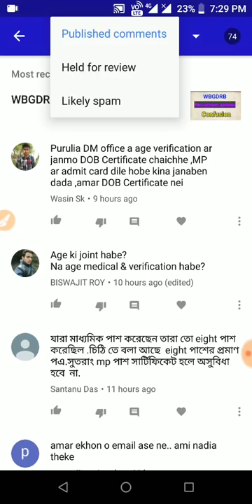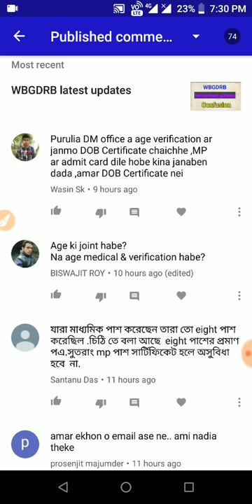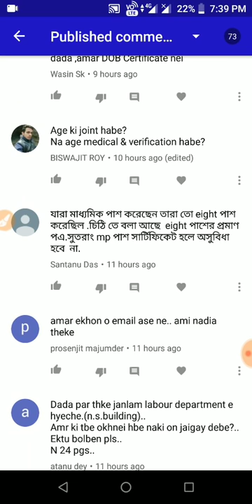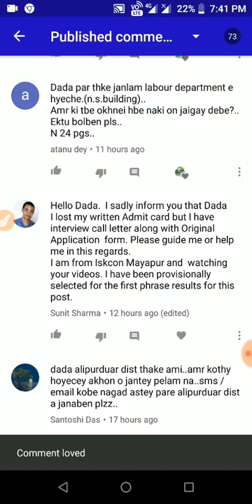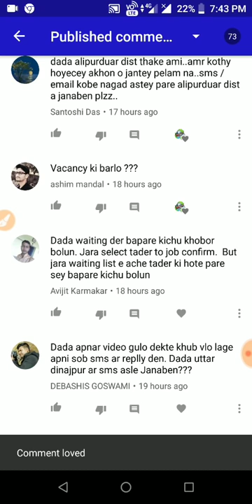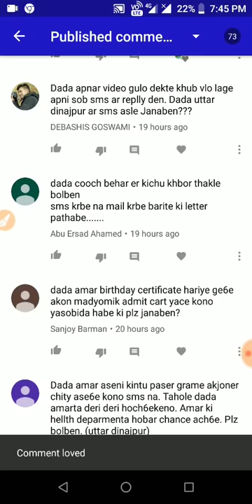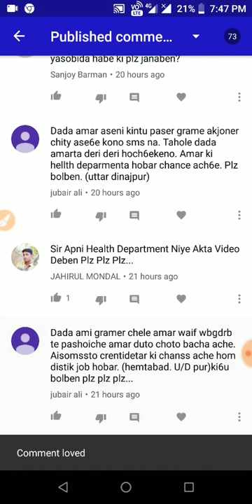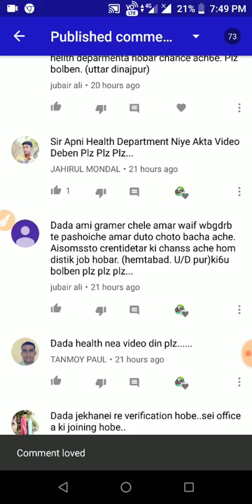group-d রেক্রুটমেন্ট বোর্ড সমস্যা